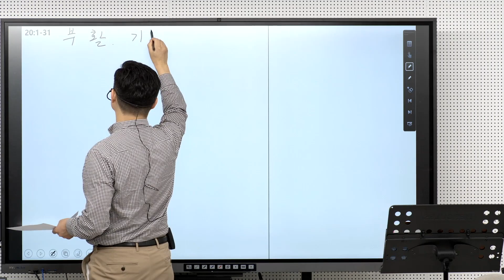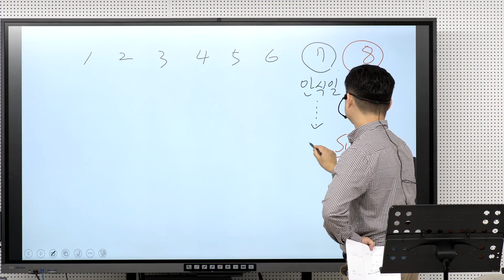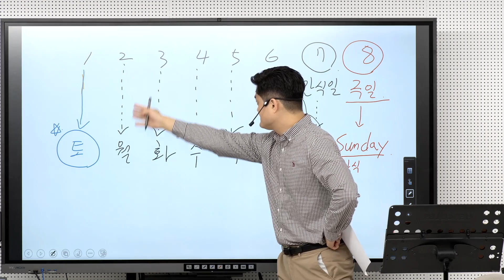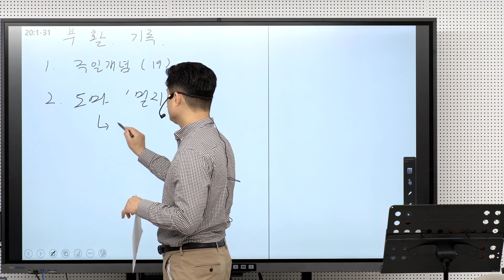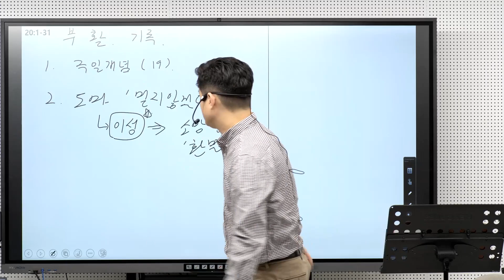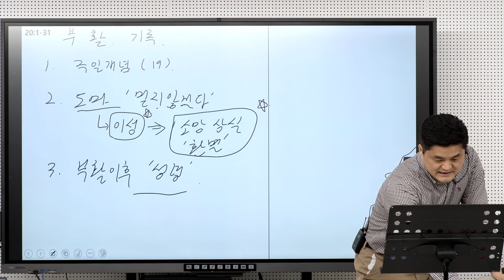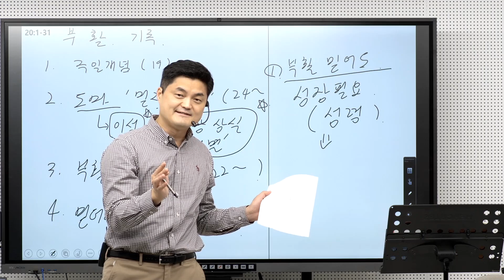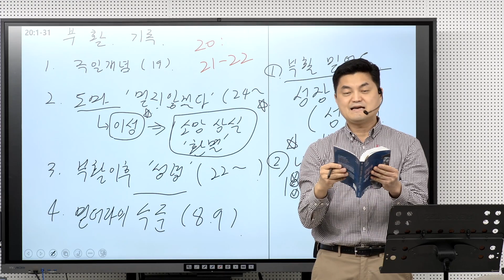요한복음 강의 (83) 20:1-31 / 칼빈의 기도 83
1   안식 후 첫날 일찍이 아직 어두울 때에 막달라 마리아가 무덤에 와서 돌이 무덤에서 옮겨진 것을 보고
2   시몬 베드로와 예수께서 사랑하시던 그 다른 제자에게 달려가서 말하되 사람들이 주님을 무덤에서 가져다가 어디 두었는지 우리가 알지 못하겠다 하니
3   베드로와 그 다른 제자가 나가서 무덤으로 갈새
4   둘이 같이 달음질하더니 그 다른 제자가 베드로보다 더 빨리 달려가서 먼저 무덤에 이르러
5   구부려 세마포 놓인 것을 보았으나 들어가지는 아니하였더니
6   시몬 베드로는 따라와서 무덤에 들어가 보니 세마포가 놓였고
7   또 머리를 쌌던 수건은 세마포와 함께 놓이지 않고 딴 곳에 쌌던 대로 놓여 있더라
8   그 때에야 무덤에 먼저 갔던 그 다른 제자도 들어가 보고 믿더라
9   (그들은 성경에 그가 죽은 자 가운데서 다시 살아나야 하리라 하신 말씀을 아직 알지 못하더라)
10   이에 두 제자가 자기들의 집으로 돌아가니라
11   마리아는 무덤 밖에 서서 울고 있더니 울면서 구부려 무덤 안을 들여다보니
12   흰 옷 입은 두 천사가 예수의 시체 뉘었던 곳에 하나는 머리 편에, 하나는 발 편에 앉았더라
13   천사들이 이르되 여자여 어찌하여 우느냐 이르되 사람들이 내 주님을 옮겨다가 어디 두었는지 내가 알지 못함이니이다
14   이 말을 하고 뒤로 돌이켜 예수께서 서 계신 것을 보았으나 예수이신 줄은 알지 못하더라
15   예수께서 이르시되 여자여 어찌하여 울며 누구를 찾느냐 하시니 마리아는 그가 동산지기인 줄 알고 이르되 주여 당신이 옮겼거든 어디 두었는지 내게 이르소서 그리하면 내가 가져가리이다
16   예수께서 마리아야 하시거늘 마리아가 돌이켜 히브리 말로 랍오니 하니 (이는 선생님이라는 말이라)
17   예수께서 이르시되 나를 붙들지 말라 내가 아직 아버지께로 올라가지 아니하였노라 너는 내 형제들에게 가서 이르되 내가 내 아버지 곧 너희 아버지, 내 하나님 곧 너희 하나님께로 올라간다 하라 하시니
18   막달라 마리아가 가서 제자들에게 내가 주를 보았다 하고 또 주께서 자기에게 이렇게 말씀하셨다 이르니라
19   이 날 곧 안식 후 첫날 저녁 때에 제자들이 유대인들을 두려워하여 모인 곳의 문들을 닫았더니 예수께서 오사 가운데 서서 이르시되 너희에게 평강이 있을지어다
20   이 말씀을 하시고 손과 옆구리를 보이시니 제자들이 주를 보고 기뻐하더라
21   예수께서 또 이르시되 너희에게 평강이 있을지어다 아버지께서 나를 보내신 것 같이 나도 너희를 보내노라
22   이 말씀을 하시고 그들을 향하사 숨을 내쉬며 이르시되 성령을 받으라
23   너희가 누구의 죄든지 사하면 사하여질 것이요 누구의 죄든지 그대로 두면 그대로 있으리라 하시니라
24   열두 제자 중의 하나로서 디두모라 불리는 도마는 예수께서 오셨을 때에 함께 있지 아니한지라
25   다른 제자들이 그에게 이르되 우리가 주를 보았노라 하니 도마가 이르되 내가 그의 손의 못 자국을 보며 내 손가락을 그 못 자국에 넣으며 내 손을 그 옆구리에 넣어 보지 않고는 믿지 아니하겠노라 하니라
26   여드레를 지나서 제자들이 다시 집 안에 있을 때에 도마도 함께 있고 문들이 닫혔는데 예수께서 오사 가운데 서서 이르시되 너희에게 평강이 있을지어다 하시고
27   도마에게 이르시되 네 손가락을 이리 내밀어 내 손을 보고 네 손을 내밀어 내 옆구리에 넣어 보라 그리하여 믿음 없는 자가 되지 말고 믿는 자가 되라
28   도마가 대답하여 이르되 나의 주님이시요 나의 하나님이시니이다
29   예수께서 이르시되 너는 나를 본 고로 믿느냐 보지 못하고 믿는 자들은 복되도다 하시니라
30   예수께서 제자들 앞에서 이 책에 기록되지 아니한 다른 표적도 많이 행하셨으나
31   오직 이것을 기록함은 너희로 예수께서 하나님의 아들 그리스도이심을 믿게 하려 함이요 또 너희로 믿고 그 이름을 힘입어 생명을 얻게 하려 함이니라

칼빈의 기도 83
믿음과 소망을 하나님께 두라